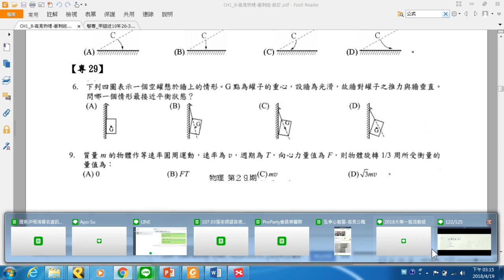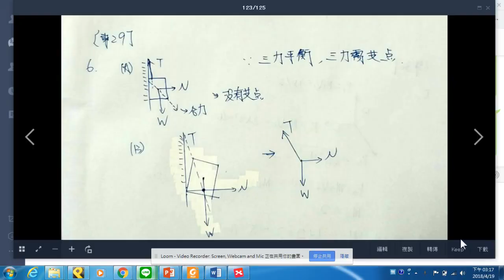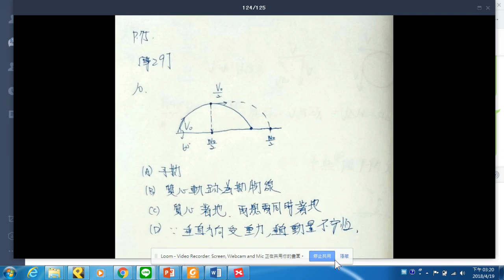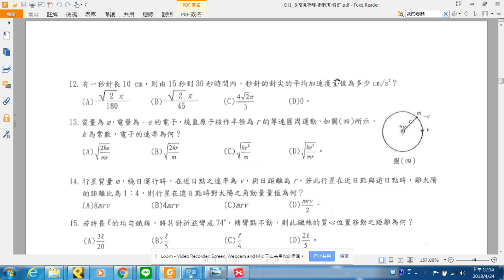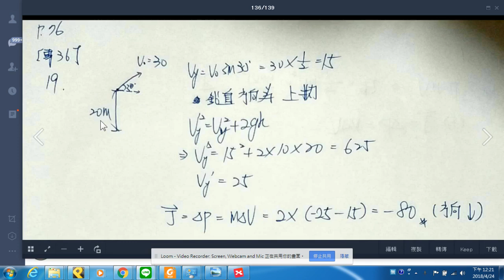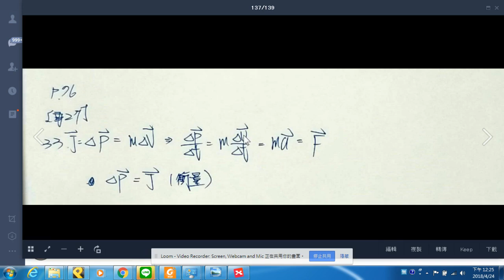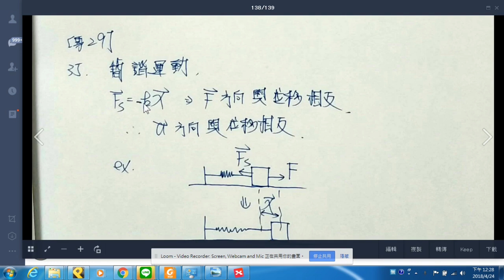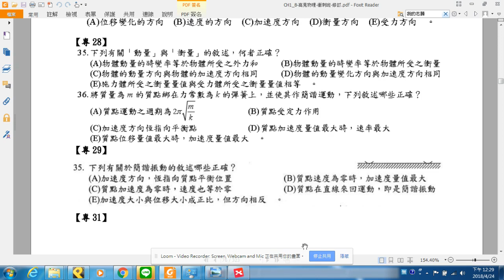【高見公職】警專物理近10年考古題解析(2)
蘇瑞老師來解說考古題分析囉！
至11月底前享有2000元優惠折扣唷~
詳細內容請至高見公職粉專查看活動詳情